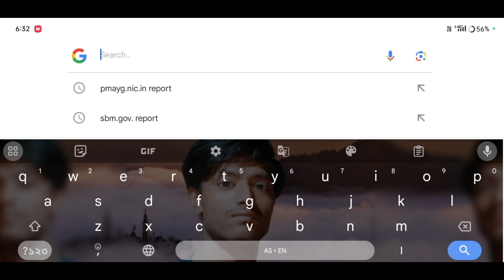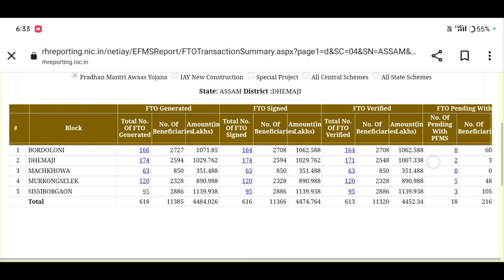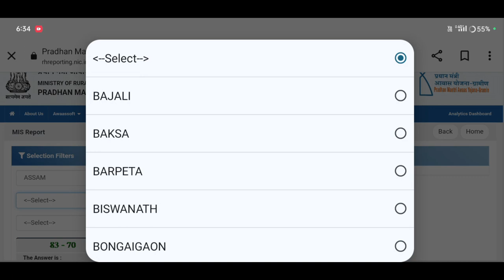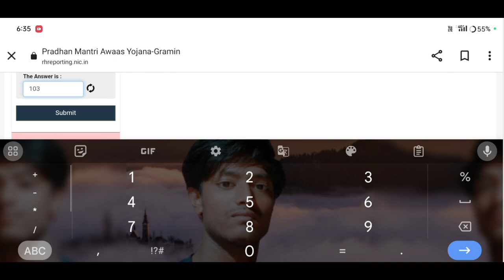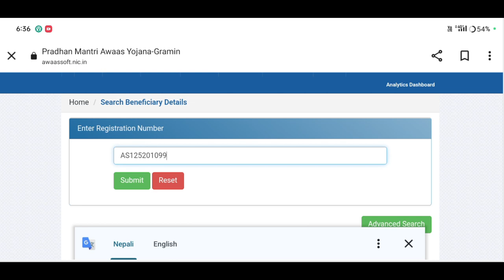সোনকালে কৰক এইটো কাম লিষ্টত নাম নাথাকিলে // pmayg nic in 2023-24 new list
Keyboard.
sarkari house status check,
how to check latrine status,
sahara refund status check,
how to check pm kisan 2023
how to check awas yojana list 2023,
how to check pmayg new list,
how to check pmayg 2023-24,
pmayg house status check list 2023-24,
how to check biju pakka ghar yojana list 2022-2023,
assam
assam tech
Amon Das
Amon short video
Amon short
Short
Amon short video
Amon short
pm আৱাস
প্ৰধান মন্ত্ৰী আভাস যোজনা তালিকা pmayg
প্ৰধান মন্ত্ৰী আবাস যোজনা নতুন লিষ্ট ২০২৩
মই আপোনালোকক কেনেকৈ নতুন নিয়মত চৰকাৰী ঘৰৰ লিষ্ট খন উলিয়াব পৰিব তাৰ বিষয়ে কৈছোঁ।
Amon Das🙏